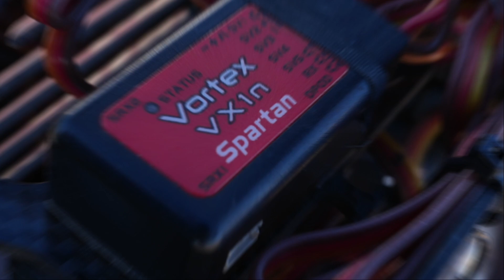ラジコンヘリ 転売用PVを作ってみた。SAB GOBLIN700KSE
この度はヤフオクに出品すべくPV動画を作成してみました。手放す理由は機体整理です。

実際直前まで飛んでいた状況を提示した方が落札者の方も安心して落札できると思い、趣味８０％以上で作成です（汗）

機体はSAB　第二世代の　GOBLIN700KSE　っと言う機体でKSEとはカイル・ステーシィー・エディションの略であのSABエースパイロットカイル氏の名前を取ったモデルです。
　ヘッドは3枚ローター690mm　テールも3枚115ｍｍと強烈にテールを抑え込んでいる仕様です。

　販売状態は 機体みの販売を行おうと思います。もしこの動画の状態で欲しいと言う方が居ましたらご相談に乗らさえていただきます。スタート33333円

　ESC　コントロニクス　クールコスミック２００HV

　モーター　X-NOVA　50/530KV　タレックモデル

　スワッシュサーボ　JRPROPO　NX8925

　ラダサーボ　JRPROPO　SPG01

　3軸ジャイロ　Spartan　VX1ｎ

　受信機　双葉　R7108SB